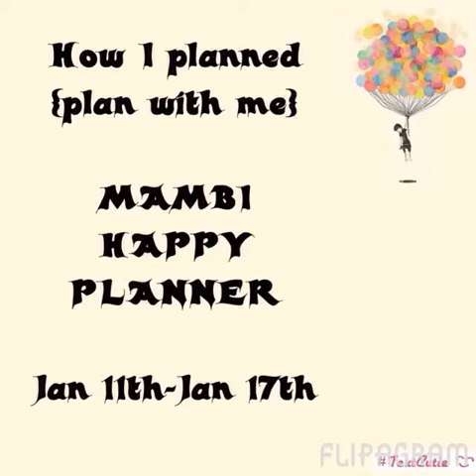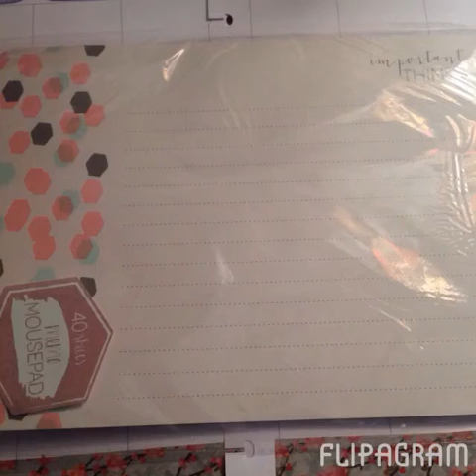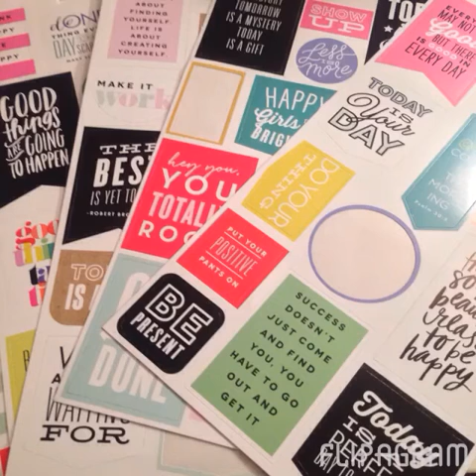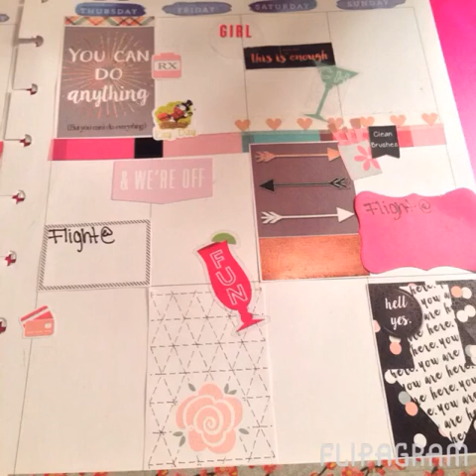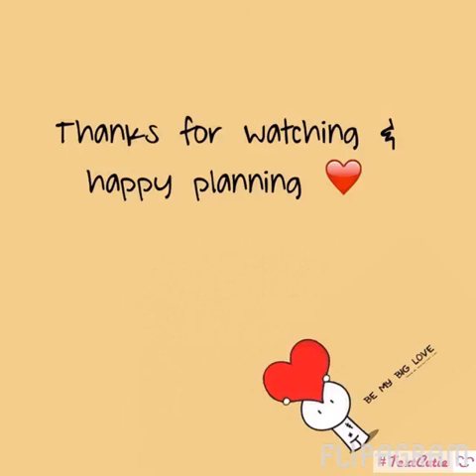MAMBI Happy Planner Plan With Me {How I Planned}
Just a look at my current MAMBI Happy Planner! Tfw 💕